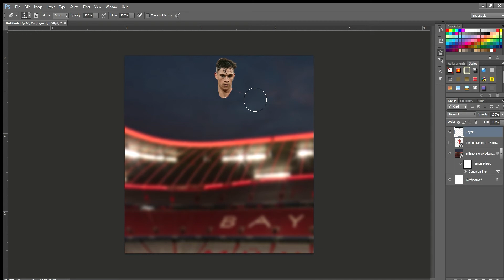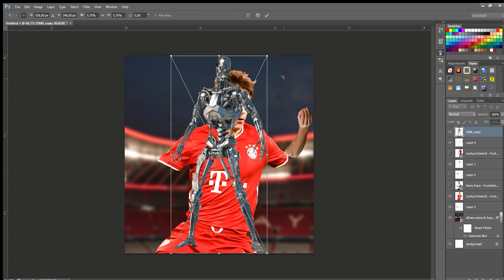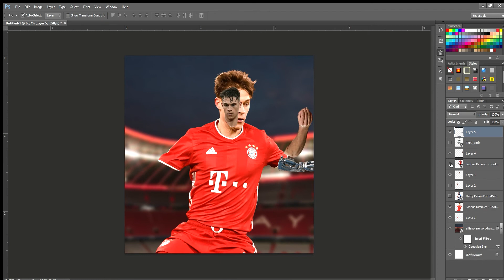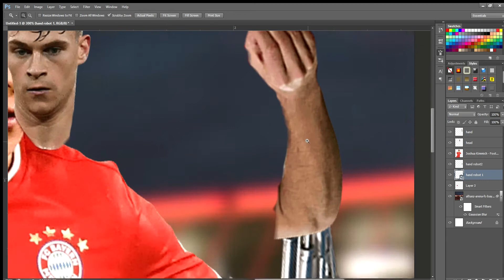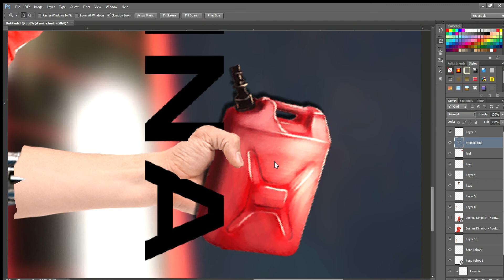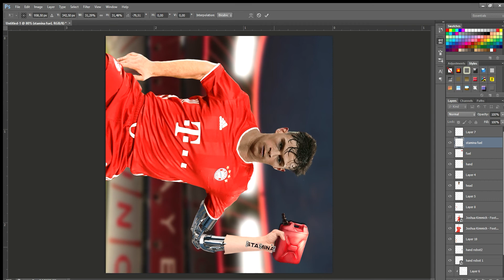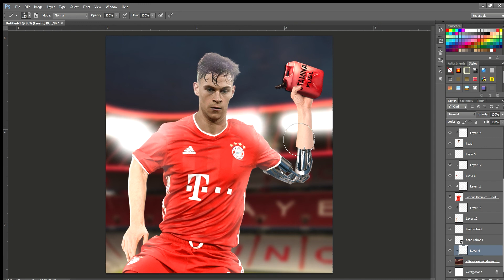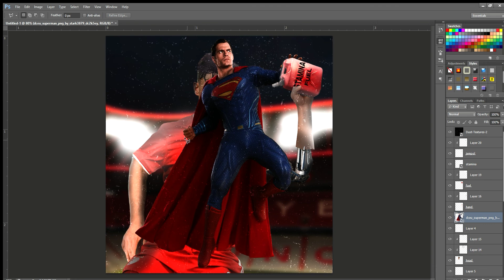Adobe Photoshop Speedart || Joshua Kimmich || Inspired By @433